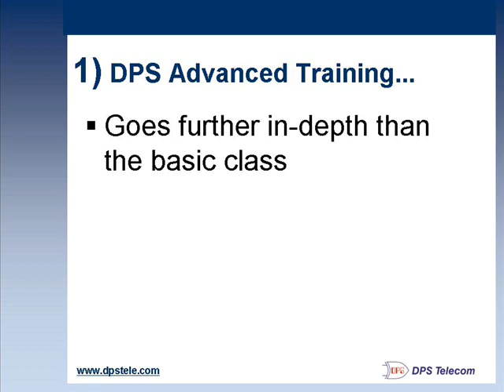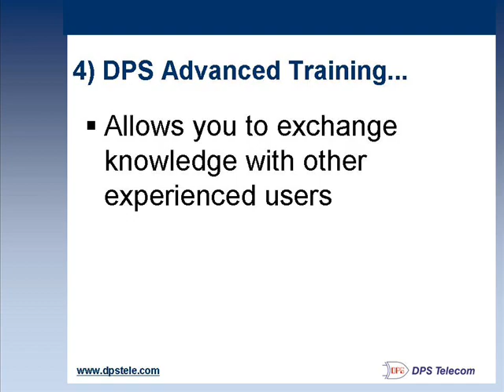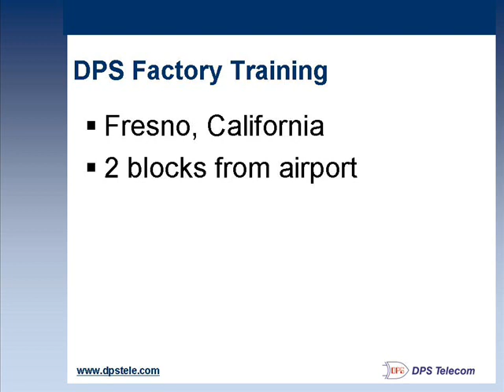Advanced SNMP Training Class - DPS Telecom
Learn advanced SNMP & ASCII monitoring strategies. Attend this new Advanced Factory Training course from DPS Telecom - designed exclusively for graduates of DPS' Basic Factory Training.